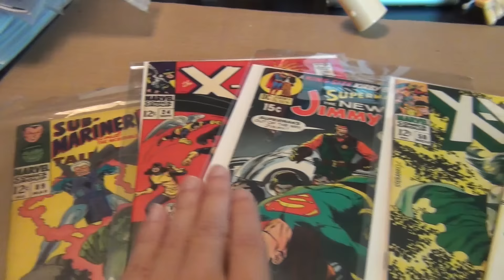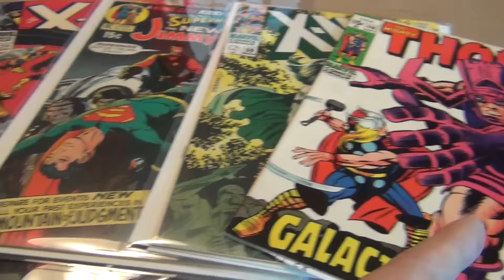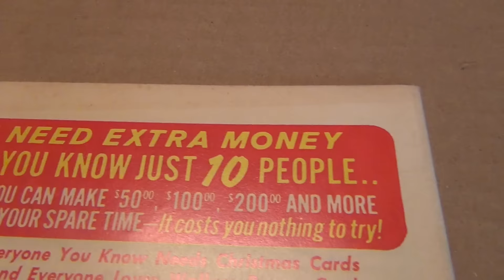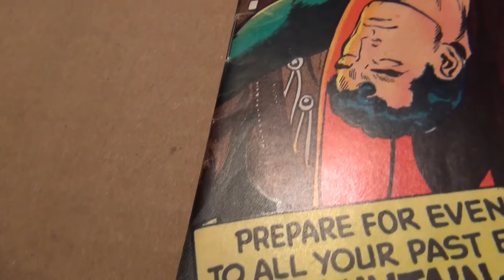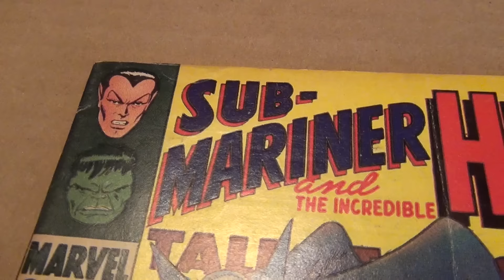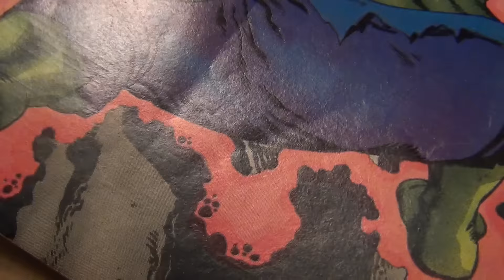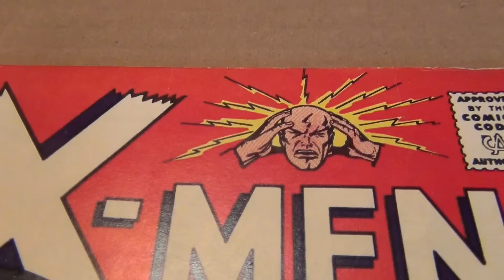GRADING CONTEST - Book 1 to 5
PLEASE NOTE COMMENTS ARE DISABLED FOR THIS VIDEO TO KEEP THE CONTEST CLEAN